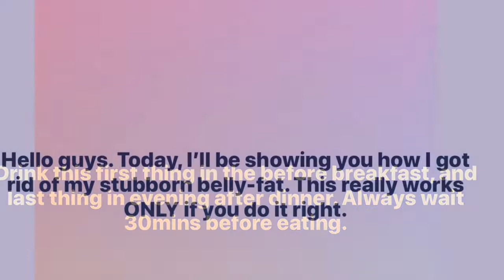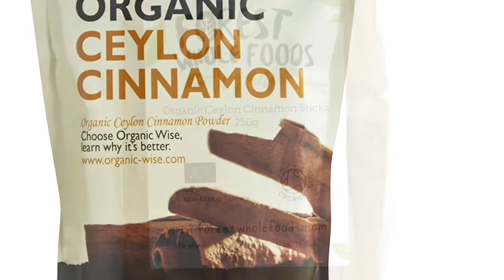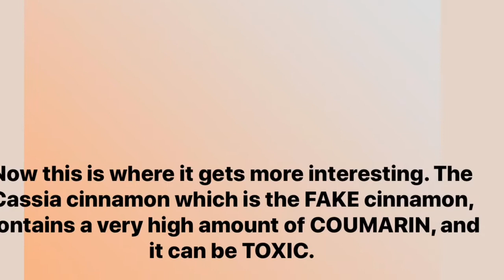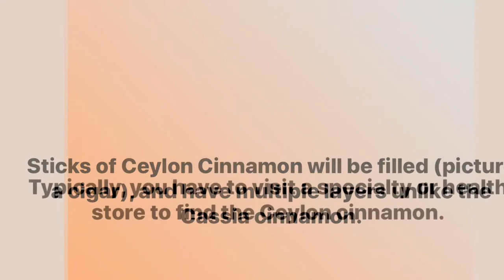Lose Belly Fat Overnight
Weight Loss Miracle Drink

Send me your stories and I’ll share it with the world. Thanks

Look 10years Younger With This Mixture

Dark Underarms Home Treatment (DIY)

Stretch Mark Treatment Cream (Quick Action)

Nigerian Olosho Slay Queens Ditch Italy For Dubai

Nigerian Woman Enslaves Fellow Nigerian In UK

Africans Do Not Like To Support African Businesses

Smelly Vagina and Groin Quick Fix

Shameless Nigerian Girls At War In Italy

Facebook Fan Page: Gela_brownskingirl

Costumer:@Gela Issy